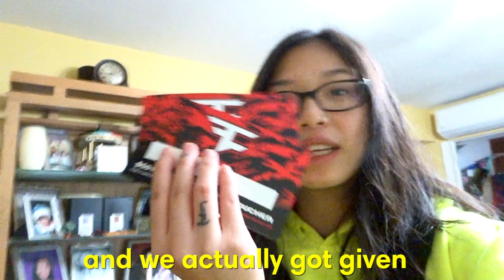i have to tell you something...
EXCITING NEWS! I'm hosting a podcast called Growing Up On The Internet with Rori! This weekly podcast will include storytimes, advice, interviews and more! We've already recorded 2 episodes and we're super excited for the podcast to be released! Tune in every Monday at 9am ET on Spotify or Apple Podcasts!